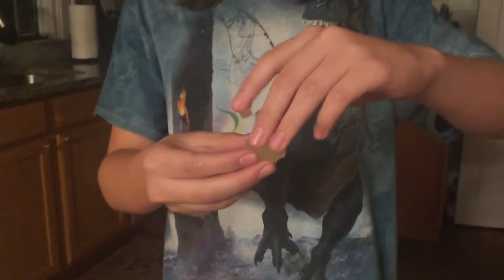Mountain dew challenge